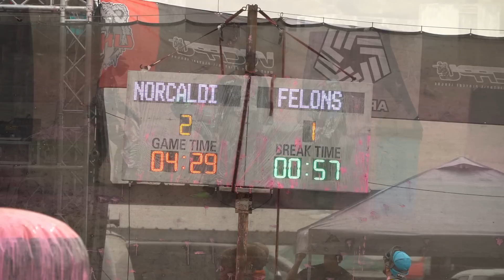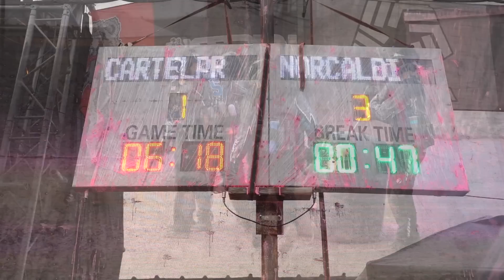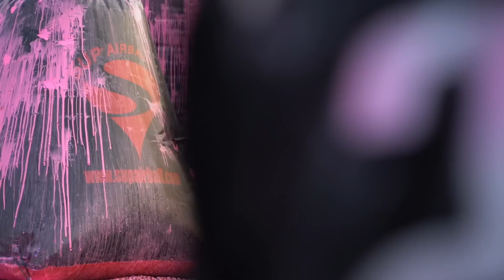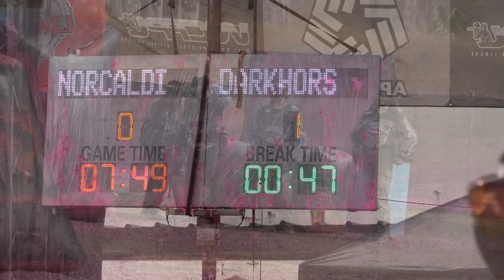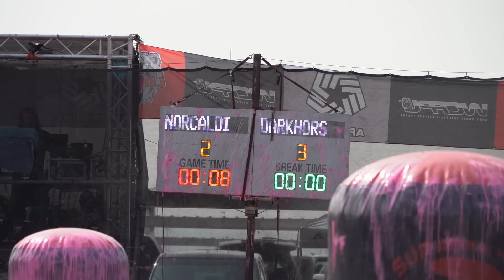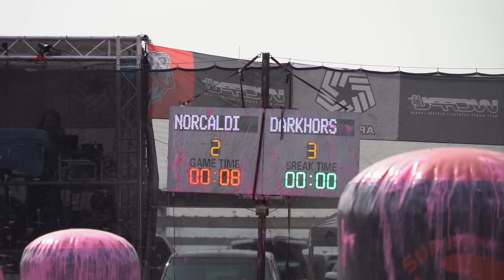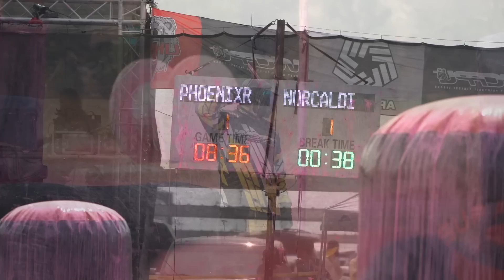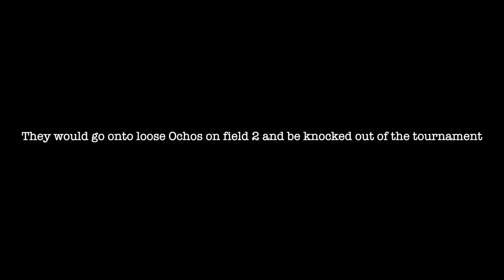Norcal Disruption Black / Wcppl E2 D4 Xball / Raw Paintball Footage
Lets take a journey with Norcal Disruption Black on there Wcppl journey!
Division 4 Xball is played with a Game time of 12 Mins with a Mercy of 4.

1st Prelim match - Disruption Black vs Felons - 00:20
2nd Prelim match - Disruption Black vs Cartel Pro Choice - 16:43
3rd Prelim match - Disruption Black vs Dark Horse - 29:50
4th Prelim match - Disruption Black vs Phoenix Rising Blue - 45:30

Markers used: Planet Eclipse lv1.6 , Planet Eclipse CS2, PlanetEclipse 170R, Luxe x, luxe ice,

Dufortmedia paintball raw footage

Lens: Sony 24-240

WCPPL Paintball tournament 2020

// DufortMedia //